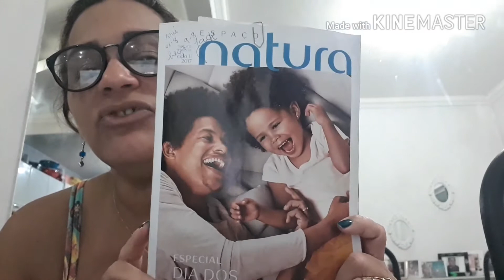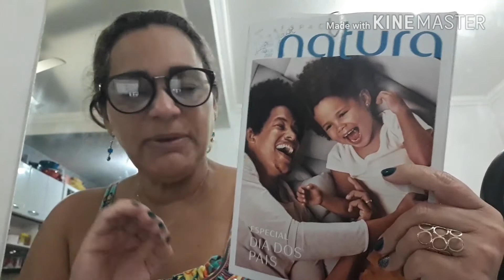AGOSTO 05 - Nossa rotina Notura da segunda-feira.